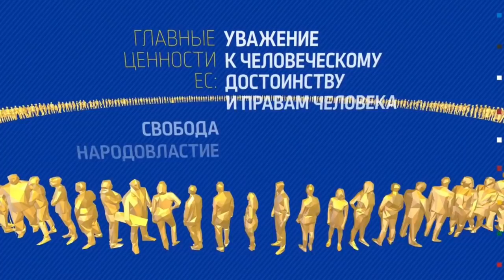О НЕКОМ СОЮЗЕ ТУРАН ИЛИ ТЮРКСКОМ СОЮЗЕ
Мне этот вопрос задают постоянно. Хотя я на него в комментариях часто отвечаю, похоже, надо закрепить понимание о неком союзе, который часто звучит в виде вопросов.
Итак, нам некоторые говорят о союзе с тюркскими государствами. Надо иметь ввиду при этом, что значительная часть тюрков: татары, башкиры, якуты и т.д. являются субъектами Российской Федерации и не являются независимыми странами. Они автоматически выпадают из обшей численности 250 млн тюрков по всему миру.
Также выпадают уйгуры, проживающие в основном в Китае, СУАР, с обшей численностью свыше 10 млн человек. Кто остаётся?
Кыргызстан, Узбекистан, Туркмения, Азербайджан, Турция, Казахстан.
Абсолютно все страны являются диктаторскими. Более того, Туркмения это аналог северной Кореи, полное подавление прав и свобод граждан: откровенно людоедский и бандитский режим. Схожий режим в Узбекистане и Азербайджане. Турция быстрыми темпами становится похожей на Казахстан, где Эрдоган массово преследует своих политических оппонентов, причём по всему миру. Коррупция, ложь, высокая инфляция - вот, что сейчас сопровождает Турцию.
Мы с кем хотим сблизиться? С людоедскими режимами?
Что вообще мы хотим? Процветания! Какие страны являются лидерами по уровню жизни? Где в большей степени защищены права человека? Где лучше всех в мире развивается наука, культура, образование? Европа и Америка!
Мы должны учиться у лучших, а не ориентироваться на этническую близость.
На кого мы ориентируемся в спорте? На лучших! И не смотрим - тюрок он(она) или нет.
Так и в развитии страны мы должны ориентироваться на лучшие страны! Все очень просто...

1. Загрузите анонимный мессенджер Telegram на смартфон или компьютер с официального сайта
    2. Зарегистрируйте профиль с помощью мобильного номера